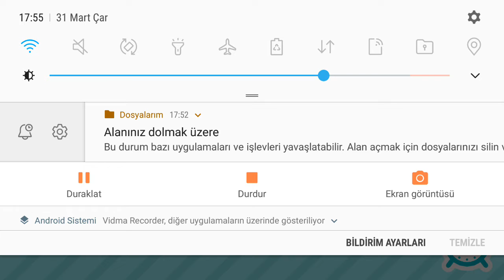Arkadaşlarımla bir gün | toca pie